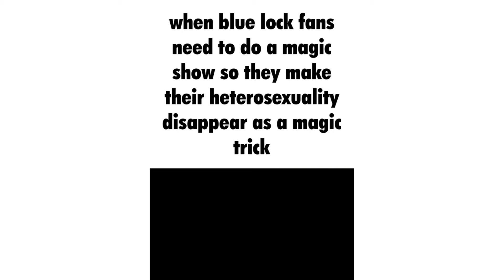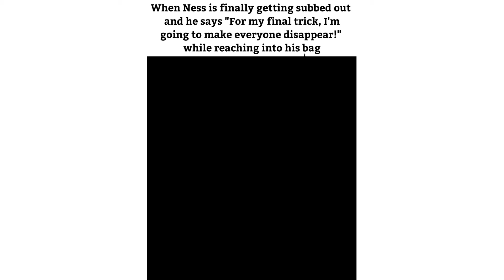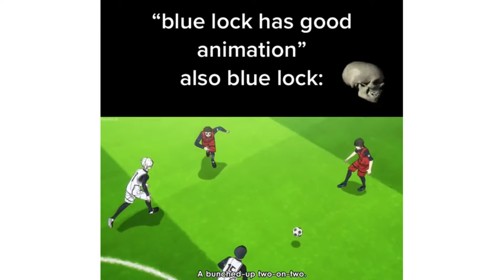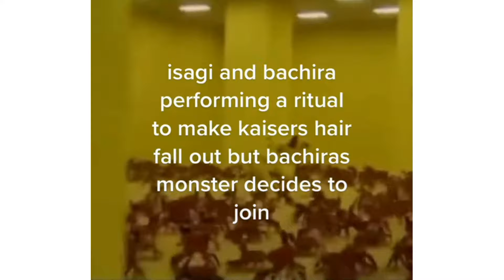Blue Lock Memes 6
Welcome to my video, "Blue Lock Memes 12"! In this video, I'll be sharing some of the funniest memes related to the popular soccer manga and anime series, Blue Lock. Whether you're a fan of the series or just love soccer memes in general, you're sure to find something to laugh about in this video.

From hilarious scenes featuring your favorite Blue Lock characters to clever edits and puns, this video is packed with meme goodness. So sit back, relax, and get ready to laugh your socks off with "Blue Lock Memes"!